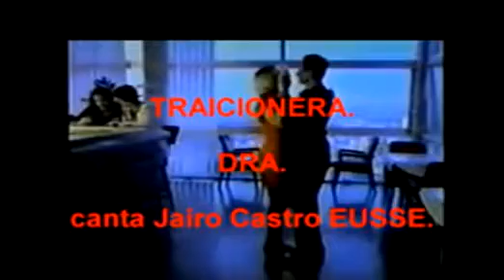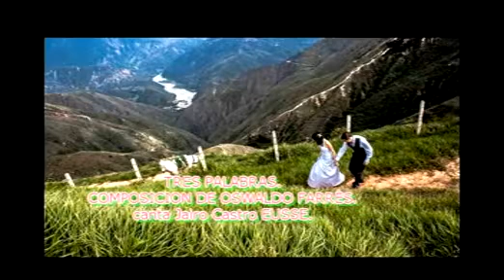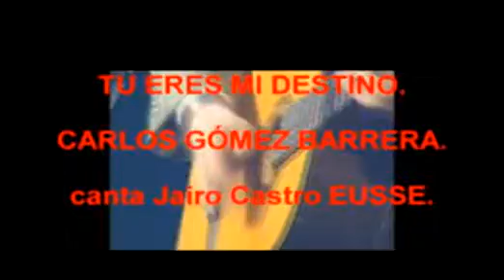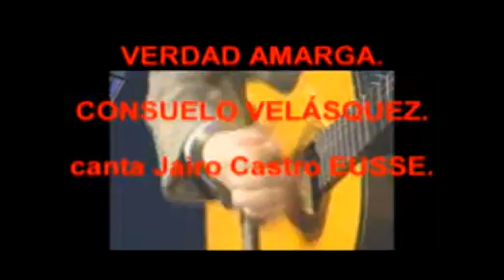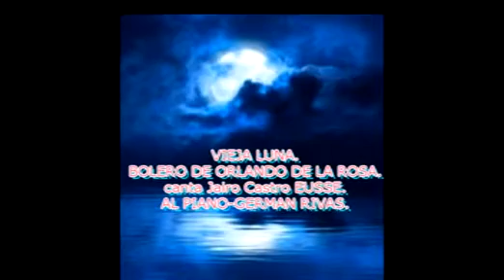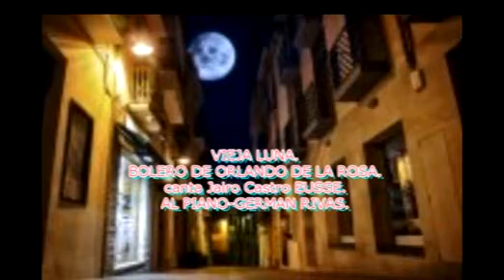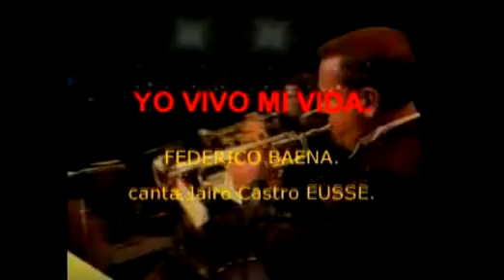SÓLO BOLERO 11